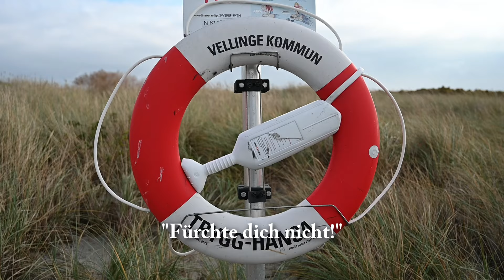Das wünsch ich sehr (Kanon) - zum Mitsingen mit Text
Weitere Kirchenlieder zum Mitsingen:
list=PLMwlUXh_5jw9yMLRLlvjMd0fMU5HFk9g3

Text: Menschenkinder Verlag, Münster
Melodie: D. Jöcker

B-Roll: Südschweden